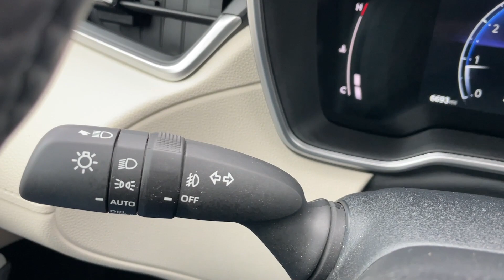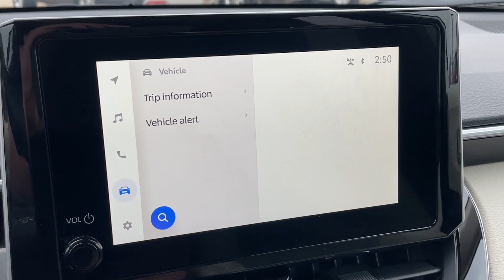2022 Toyota Corolla Cross at Schmidt Ford of Salem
Introducing this 2023 Toyota Corolla Cross XLE at Schmidt Ford of Salem. An all-wheel-drive marvel equipped with a 2.0-liter 4-cylinder engine delivering 169 horsepower. This gem achieves an impressive 32 MPG on the highway and 29 MPG in the city, making every drive efficient.

Loaded with features, from the panoramic Moonroof to the plush leather seats (heated in the front) and Dual Zone Automatic Climate Control, comfort is guaranteed for all. The convenience of keyless entry, Bluetooth, and a Rear View Camera makes every journey smoother.

Fold down the rear seats for extra cargo space and take advantage of Lane Keep Assist and Adaptive Cruise Control for added safety and convenience. With one owner, no accidents, and local trade-in history, this Corolla Cross is a reliable choice.

For more insights and availability, reach out to Matt Reid, our Internet Sales Manager, at or explore schmidtfordofsalem.com. Don't miss scrolling through the pictures to discover all the incredible features this Corolla Cross offers!